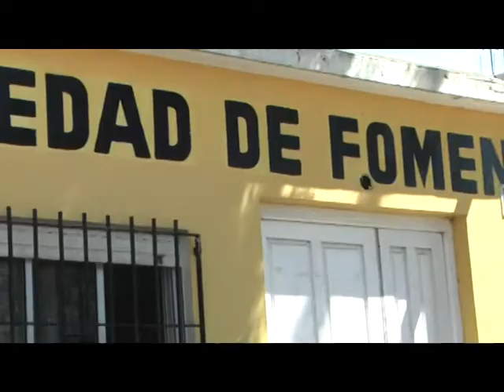ULTIMO DIA PARA LA VACUNACION ANTIRRABICA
ENTREVISTA: MIGUEL BOSCHIAZZO – ENCARGADO DE CANILES LA COSTA